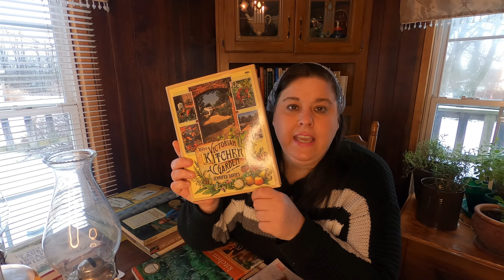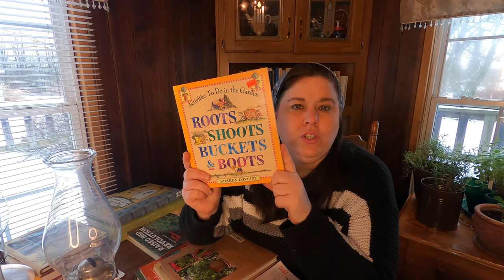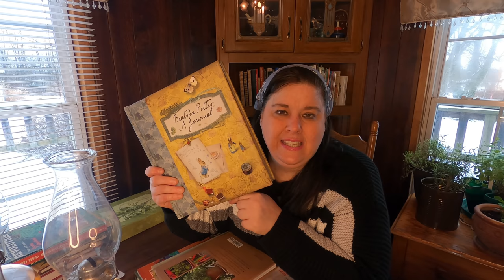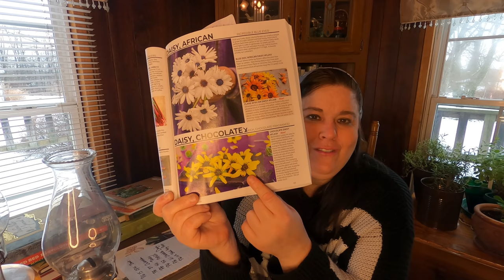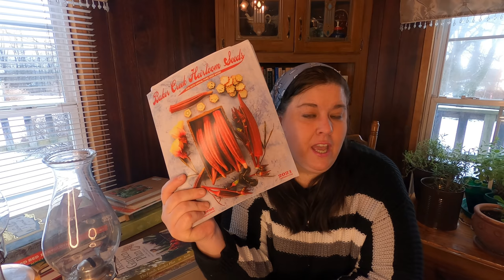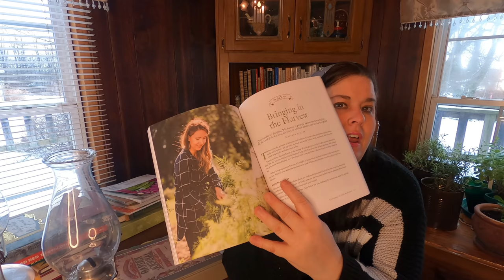YOUR Guide To Full Gardening Plan -Extensive Tutorial